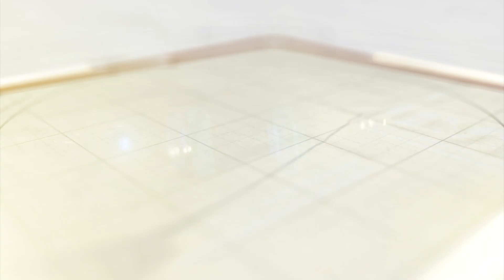શંકાસ્પદ અનાજનો જથ્થો ઝડપાયો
ગીર સોમનાથના તાલાળા-સાસણ રોડ વચ્ચે આવેલા ગીરસોમનાથ હોટલની માલિકીની જગ્યા પાસે અનાજના શંકાસ્પદ જથ્થા ઉપર મામલતદારની ટીમે દરોડો પાડી મોટી માત્રામાં અનાજનો જથ્થો જપ્ત કરી કાયદેસરની કાર્યવાહી હાથ ધરવામાં આવી છે.